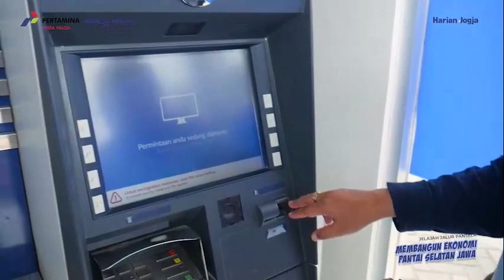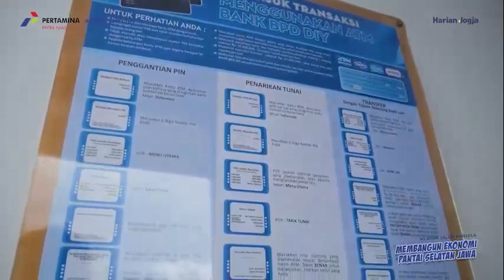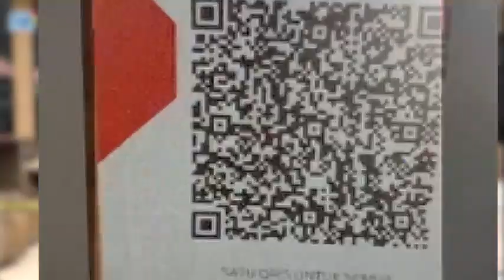Eceng gondok Panjatan termudahkan dengan adanya JJLS [Program Jelajah Jalur Pansela]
Kemudahan akses dan tersedianya modal menjadi pendukung utama pengembangan usaha kerajinan enceng gondok Lestari di Dusun Pleret Blok 7 RT 27 RW 14, Panjatan, Kulonprogo.

Pasangan pemilik usaha tersebut, Tri Esti Lestari dan Imam Adi Sucipto, mengakui ketersediaan modal menjadi dukungan utama mengembangkan usahanya.

“Selain itu, pembangunan jalan seperti jalan lintas selatan membuat akses transportasi dan pengiriman barang lebih mudah. Usaha kami terus meningkat,” katanya.

Liputan ini merupakan bagian dari program Jelajah Jalur Pansela: Membangun Ekonomi Pantai Selatan Jawa yang digelar Harian Jogja bekerja sama dengan Pertamina Patra Niaga dan Bank BPD DIY.

Dalam program ini, Tim Harian Jogja menyusuri dan merekam setiap ruas Pantai Selatan Jawa mulai dari Kebumen, Purworejo, Kulonprogo, Bantul, Gunungkidul hingga Wonogiri. Jelajah Pansela dimulai pada Selasa (19/7/2022) dan finish di Wonogiri pada Jumat (22/7/2022).